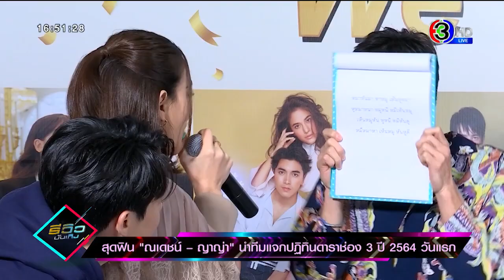สุดฟิน “ณเดชน์ ญาญ่า” นำทีมแจกลายเซ็น ปฏิทินช่อง 3 ปี 2564 วันแรก 01 ธ ค 63 รีวิวบันเทิง